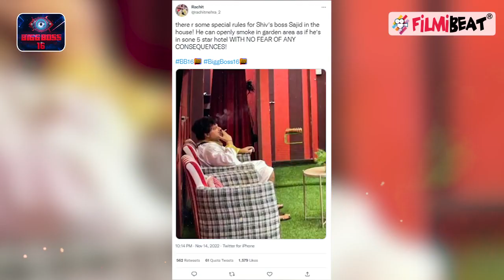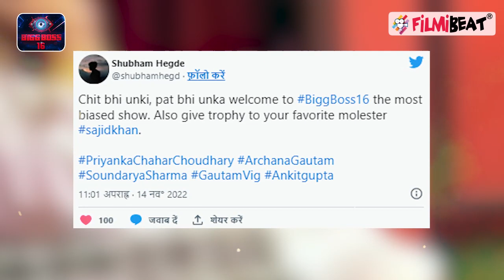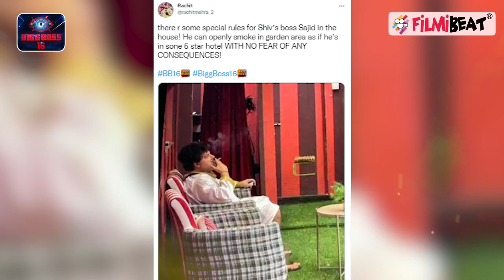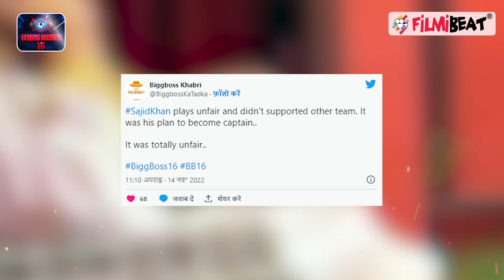Bigg Boss 16: Sajid Khan ने openly की Smoking, Gauhar Khan के साथ Users ने किया Troll | FilmiBeat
Bigg Boss 16: So many contestants of Bigg Boss have been breaking the rules. It was just yesterday that Bigg Boss had warned contestants about smoking in the garden area but today, Sajid Khan was once again caught smoking on camera. He was smoking in the garden whilst seated on a chair right outside the designated zone. Netizens are furious and how. Watch the video to know more